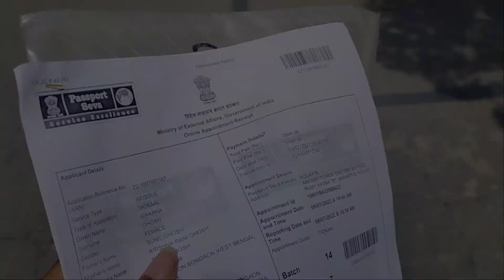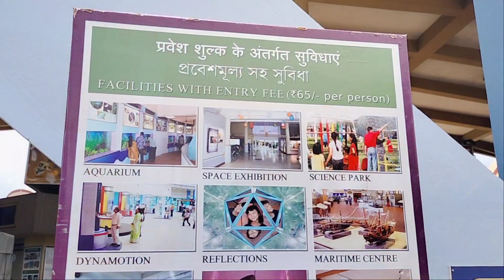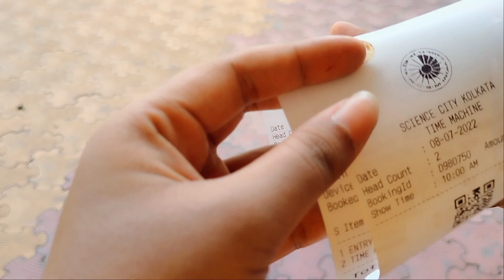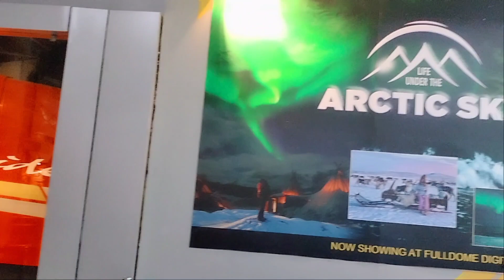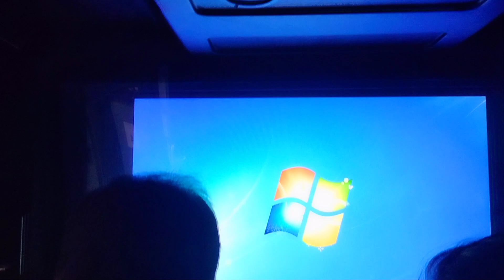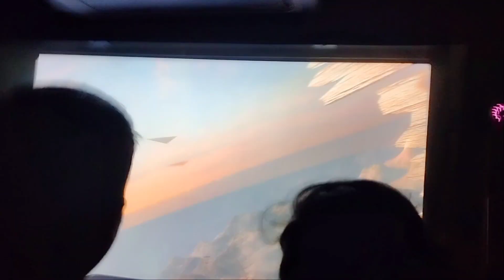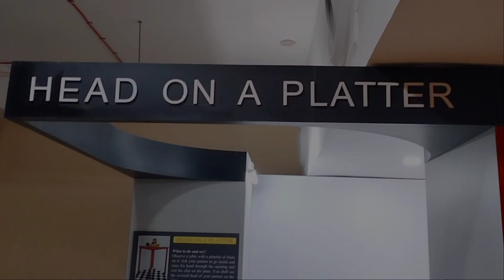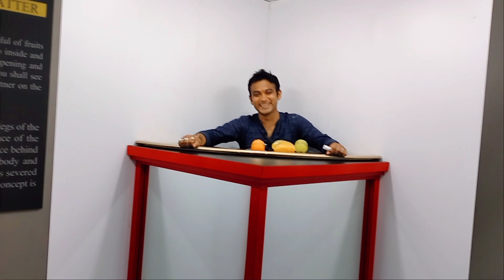Kolkata/চলো ঘুরে আসি Science City/Science City Vlog/Part-1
Hey guys,
Hope you all are good..Welcome to my new vlog..enjoy Science City with my vlog...Enjoy Kolkata-The city of joy❣️